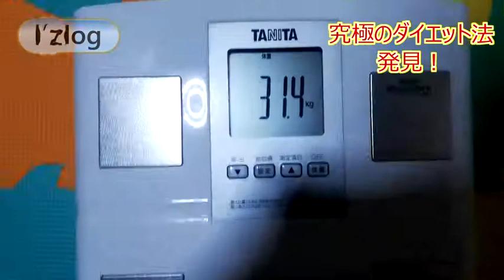くだらない動画で暇を潰そう～一気に体重を６０キロ減らす方法